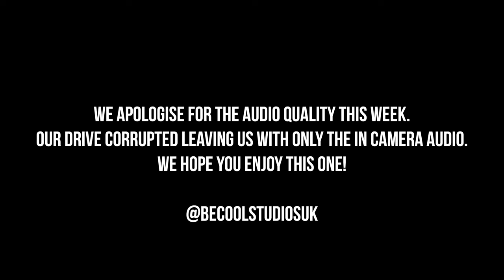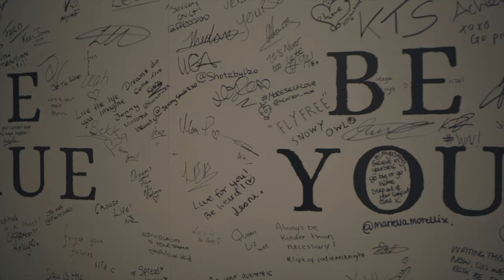10 Questions with Kofi Josephs: Kobe Bryant, Spiritual Retreat In Colorado, Nelson Mandela & More...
Welcome to the Be Cool Studios Podcast. In today’s episode, we ask and answer "10 Questions" with Kofi Josephs

TIMESTAMPS:

0:00 - Intro
0:46 - Top 3 basket ballers of all time and why?
2:14 - What's the most out-of-character thing you've ever done?
3:55 - If you could bring back any fashion trend what would it be?
5:03 - You have your own late night talk show, who do you invite as your first guest?
6:17 - What was the last album you listened to start to finish?
6:41 - If you had to eat one meal everyday for the rest of your life what would it be?
7:18 - Have you ever sent a text message to the wrong person
7:47 - If you had to delete all but 3 apps from your smartphone, which ones would you keep?
9:04 - What was your first job?
11:10 - 12 months from now, where do you see yourself?